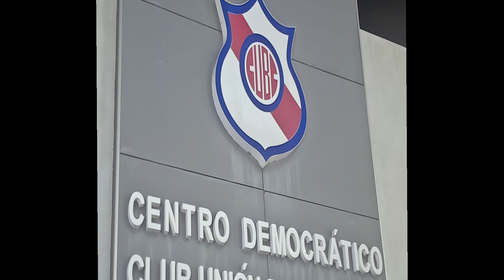4 ta..FECHA CAMPEONATO DEL ESTE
RAID 58 KM
BABY FUTBOL JOSE PEDRO VARELA LAVALLEJA URUGUAY